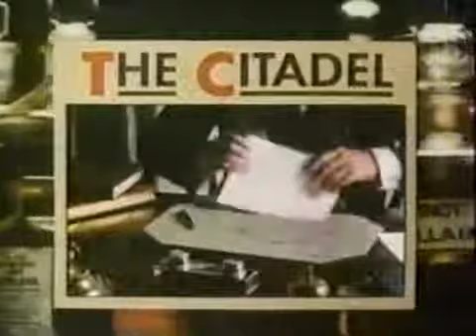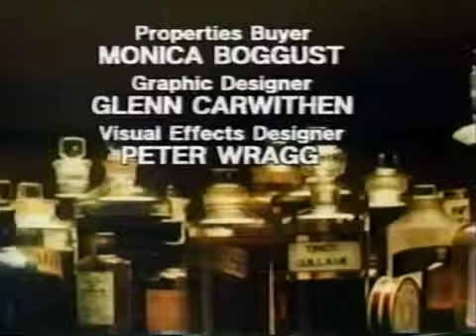The Citadel Part 5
"The Citadel" by A.J. Cronin. Starring Ben Cross, Claire Higgins and Gareth Thomas. A 10-part series.

"The Citadel" by A.J. Cronin. Starring Ben Cross, Claire Higgins and Gareth Thomas.

It is a period of opportunity. In a galaxy oppressed by Imperial forces, there is little hope for the future. But for those operating on the fringes, there is potential for profit. Rogue archaeolo.